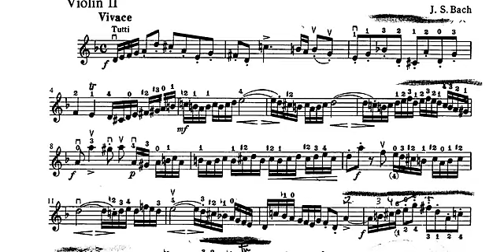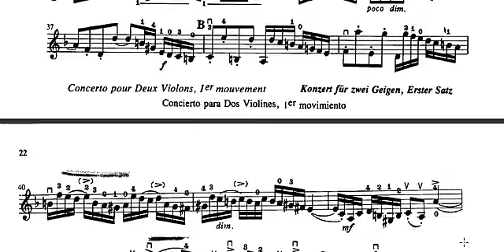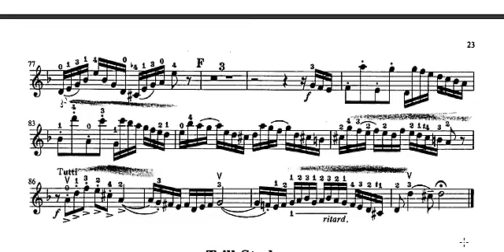Concerto in D Minor Bach violin sheet music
Concerto in D Minor for Two Violins, Violin II, BWV 1043 (1st Movement: Vivace) (J.S. Bach)

If you want the sheet music, please check out my facebook page to find sheet music 100% free.